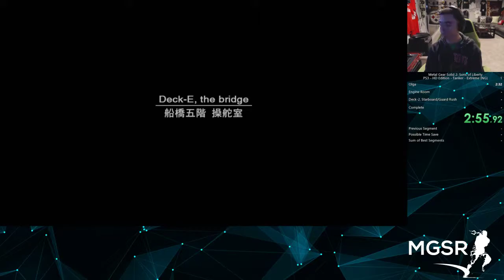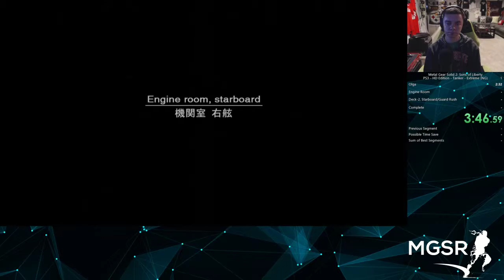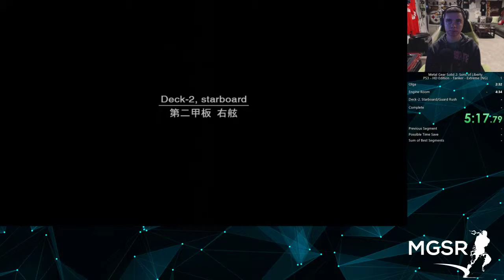MGS2: HD Edition | PS3 | Tanker | Extreme | 7:44 IGT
7:3x is possible.